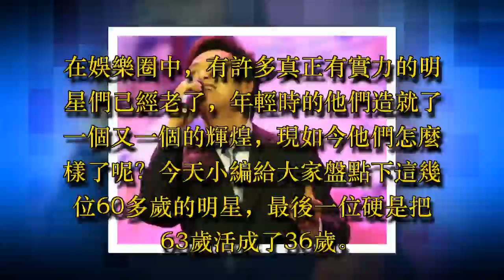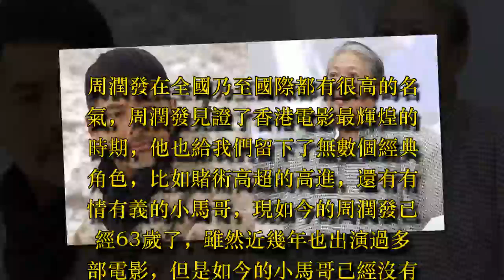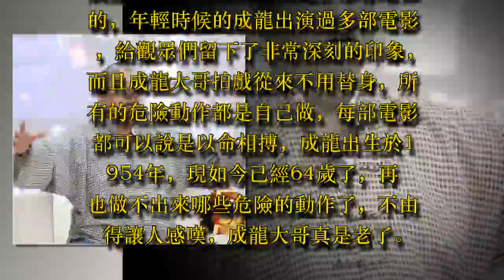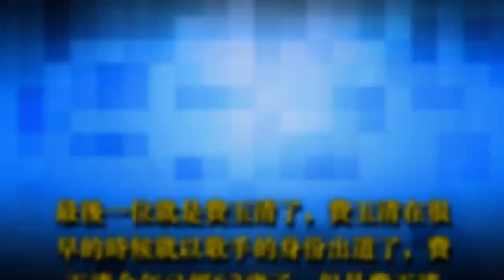63歲的周潤發老了，66歲的洪金寶老了，而他卻把63歲活成了36歲！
在娛樂圈中，有許多真正有實力的明星們已經老了，年輕時的他們造就了一個又一個的輝煌，現如今他們怎麼樣了呢？今天小編給大家盤點下這幾位60多歲的明星，最後一位硬是把63歲活成了36歲。

說起洪金寶想必各位網友們都非常的熟悉，洪金寶在娛樂圈中擁有非常高的地位，他擁有著多重身份，比如演員，導演，還有武師，等等，網友們稱洪金寶為最靈活的胖子，洪金寶生於1952年，現在洪金寶已經66歲了，身體狀況是大不如從前了，出席活動和平時外出都需要稱作輪椅，不由的讓人感嘆，這個靈活的胖子真是老了。

周潤發在全國乃至國際都有很高的名氣，周潤發見證了香港電影最輝煌的時期，他也給我們留下了無數個經典角色，比如賭術高超的高進，還有有情有義的小馬哥，現如今的周潤發已經63歲了，雖然近幾年也出演過多部電影，但是如今的小馬哥已經沒有了當年的風采，紅了幾十年的周潤發也慢慢的變老了。

成龍在如今的娛樂圈裡是非常有地位的，年輕時候的成龍出演過多部電影，給觀眾們留下了非常深刻的印象，而且成龍大哥拍戲從來不用替身，所有的危險動作都是自己做，每部電影都可以說是以命相搏，成龍出生於1954年，現如今